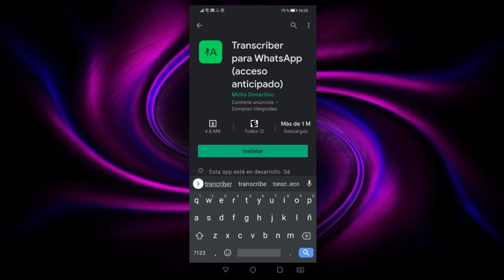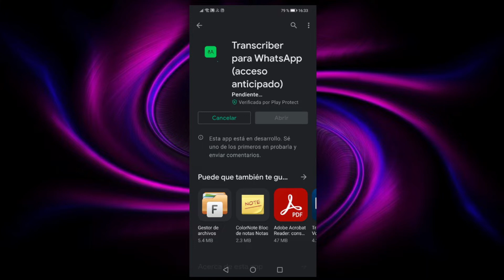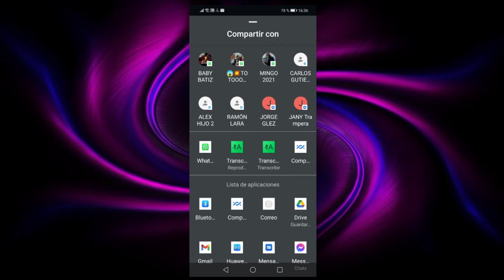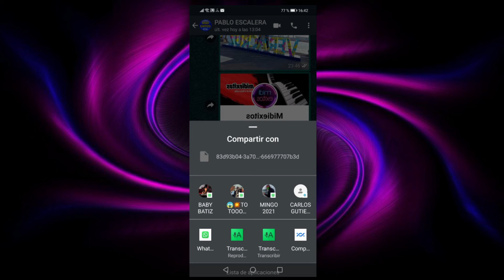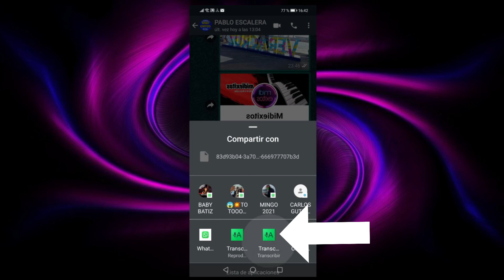Como Convertir un Audio de Whatsapp en Texto | Android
Hola! Aquí les traigo este video donde les muestro como convertir un Audio de Whatsapp en Texto, de tal manera que si estás en una junta o en el cine, podrás hacer la conversión y enterarte que contiene el mensaje de forma escrita, si este tutorial es de utilidad para ti, regálame un LIKE, si es la primera vez que entras al Canal, te invito a suscribirte y activar la campana para recibir las notificaciones y de esa manera no te pierdas ninguno de nuestros video donde hablamos de Tecnología!